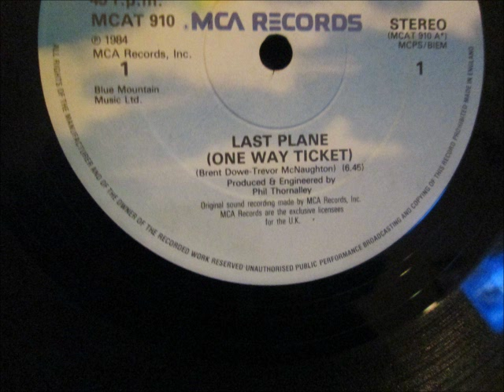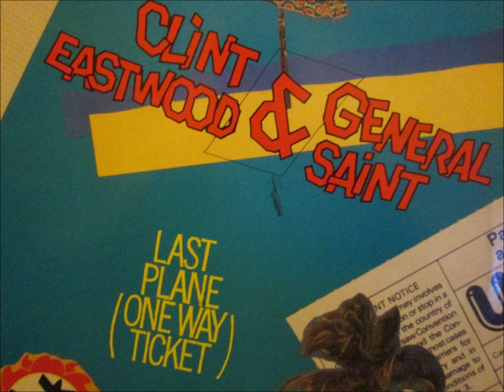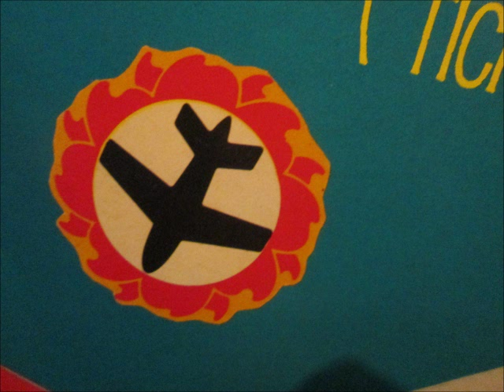Clint Eastwood & General Saint - Last Plane. 1984 (12" Reggae)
Mca Records